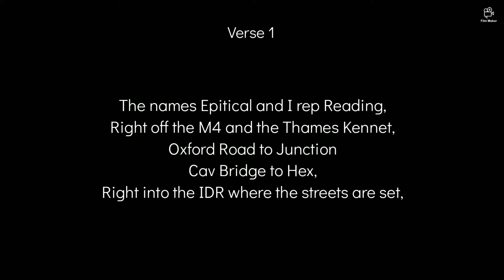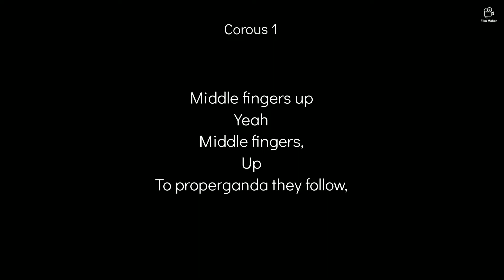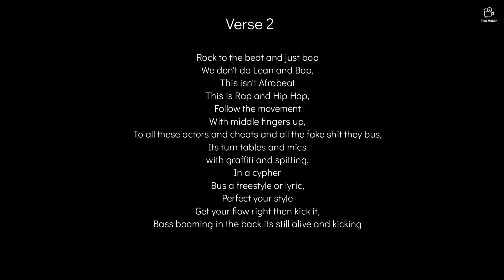Epitical - Hip Hop [Our World] [Lyric Video] [Prod. TENNYWHITE]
Beat produced by TENNYWHITE

A song about Hip Hop and representing

2022
6/1/22

Underground UK shit

About:
This a song about Hip Hop which takes friendly fire at Afrobeat music [egknowledging its existence in the UK] and repping Reading and its districts with a flavour mix of Grime about an emcee who tried to once correctly spin him